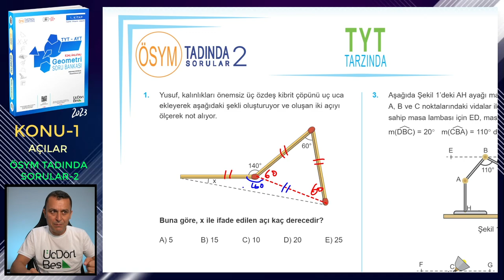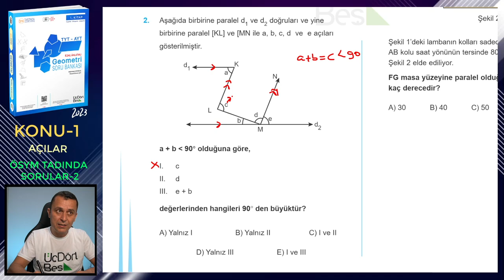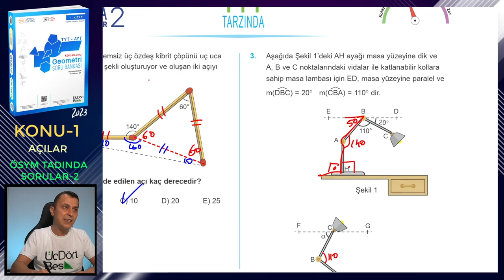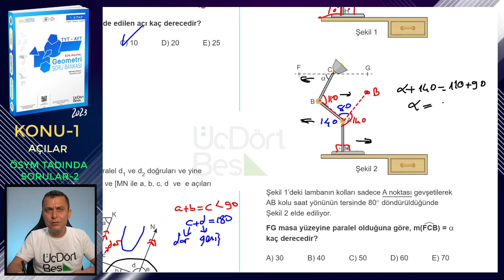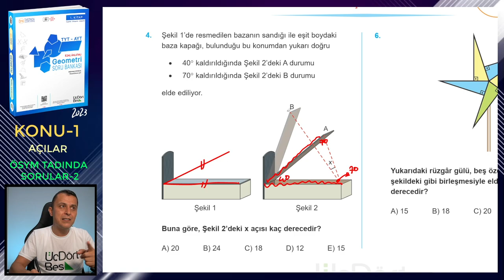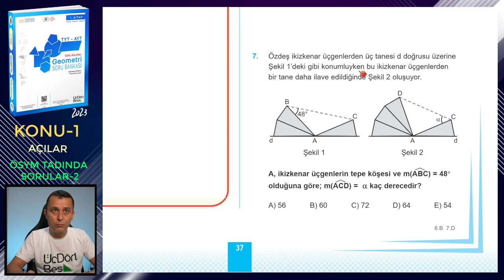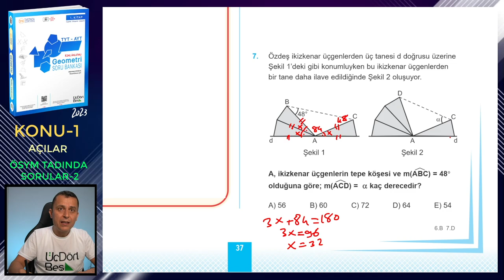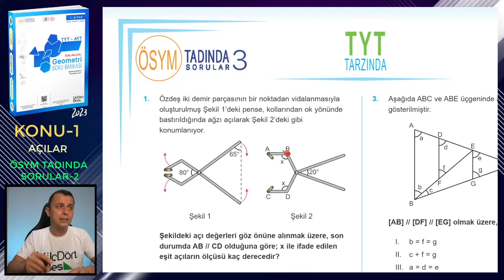ÖSYM TADINDA SORULAR-2 | AÇILAR | ÜçDörtBeş GEOMETRİ SORU BANKASI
Üç Dört Beş Geometri Soru Bankası (1. kitap) kitabındaki (2023 basım) Açılar konusundaki Ösym Tadında Sorular-2 testinin çözümü